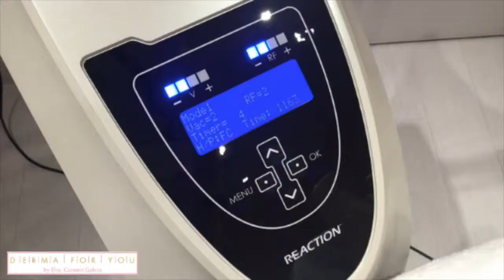Promo Alidya, Tratamiento anticelulítico | Dermaforyou by Dra Carmen Galera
YA ESTÁ AQUI!! ⬇️
⬇️VIENE POR ADELANTADA LA PROMO DE ABRIL!!⬇️

El mes que viene tendremos el tratamiento anticelulítico de ALIDYA en PROMOCIÓN!!

¿Qué es Alidya?

Es un tratamiento que se inyecta en forma de mesoterapia en el tejido graso alterado por la celulitis.
A través de sus múltiples componentes consigue aumentar el drenaje linfático de la zona, eliminar las toxinas acumuladas en la matriz extra celular y oxigenar el tejido adiposo para aportar a la piel con hoyuelos ese alisado que buscamos.
Lo utilizamos para la celulitis acumulada en rodillas, glúteos, muslos...

¿Cuál es la promo?

En Dermaforyou tenemos un bono que incluyen 5 sesiones realizadas cada 10 días.
Cada sesión incluye:
- 2 viales de alydia
- 1 sesión de radiofrecuencia + vacum
- Y terminamos con 1 sesión de presoterapia.

El precio de este bono de 5 sesiones multitratamiento es 915€, las personas que lo inicien en abril les costará 790€.

**El tratamiento tiene facilidades de pago, pudiéndose pagar la mitad al principio del tto y la otra mitad en la tercera sesión.**